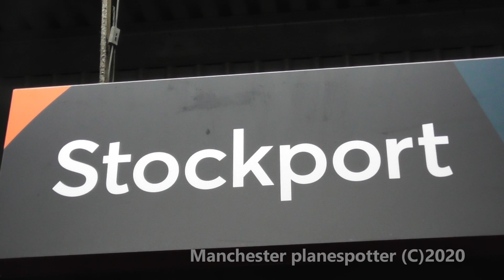(HD) Train Spotting Late Eveing At Stockport Station With 3 Freight Trains On The 21/02/2020